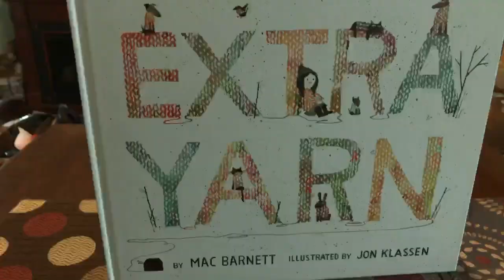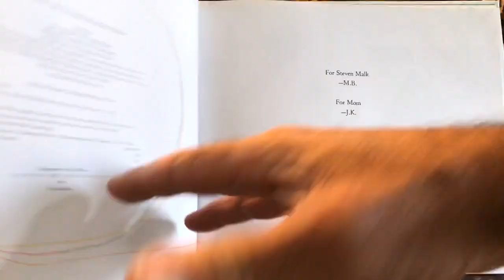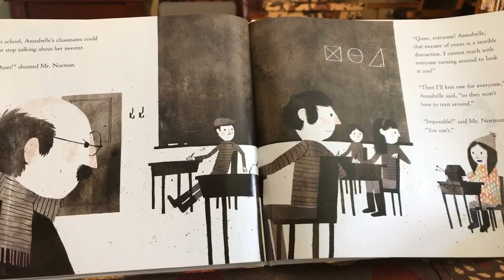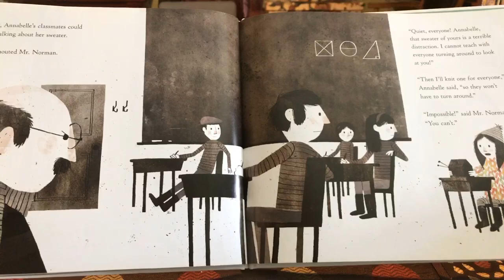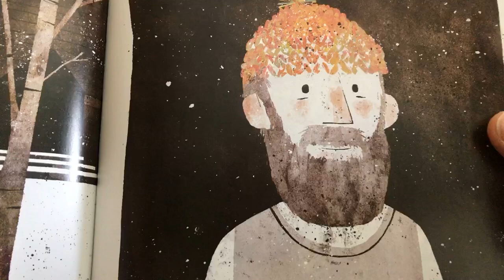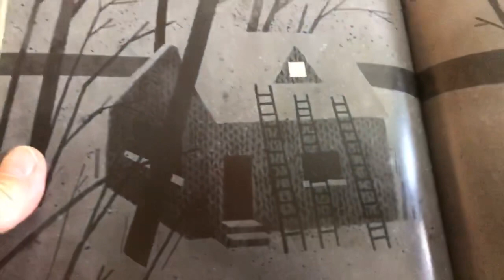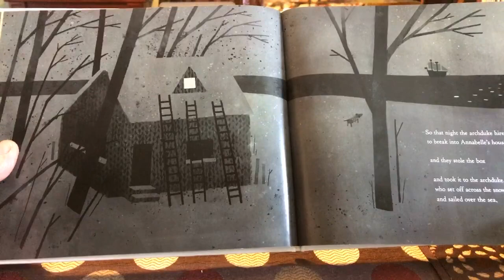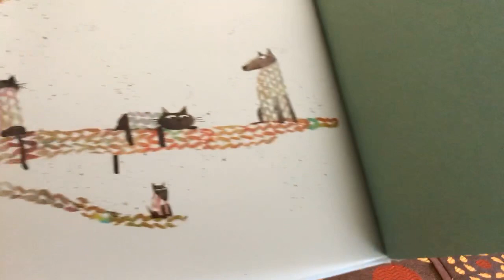“Extra Yarn”, by Mac Barnett; read 06/11/2020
“Extra Yarn” is a fun story that helps us think about the importance of sharing, and of seeking to be a blessing in the world. In a world that is sorely in need of blessings, I offer this is a bit of inspiration to you and the little ones with whom you share your day!